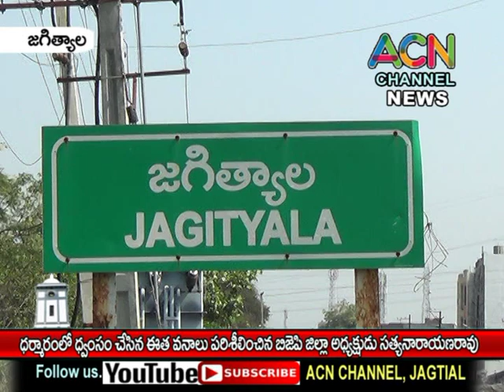జగిత్యాల మం. ధర్మారం లో ధ్వంసం చేసిన ఈత చెట్లని పరిశీలించిన బీజేపీ జిల్లా అధ్యక్షుడు సత్యనారాయణ రావు